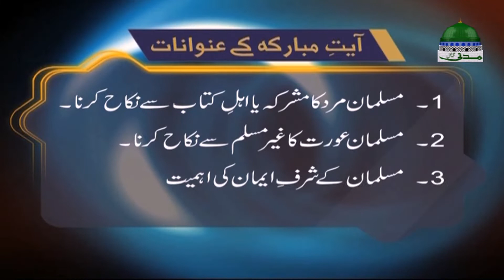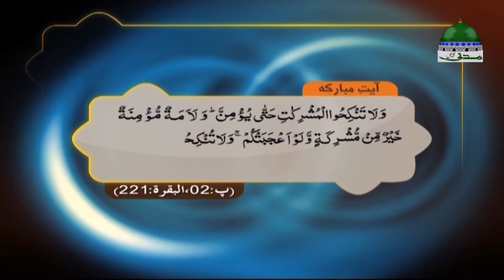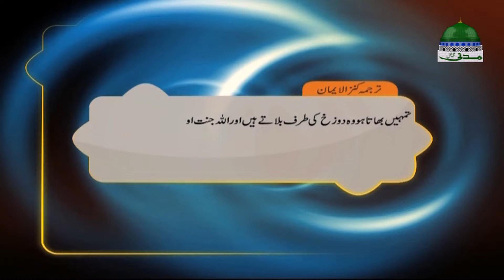Ahkam e Quran Ep 31 ┇ Rules of the Quran ┇ Mufti Ali Asghar ┇ Madani Channel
≡ Discussing for solutions of the issues of Muslims, Madani Channel's new series

≡ Watch new useful and informative serial of "Rules of the Quran" (Ahkam e Quran - احکامِ قرآن)

≡ This part discussed in episode 31

○▭▭▭▭▭▭ஜ۩۞۩ஜ▭▭▭▭▭▭○